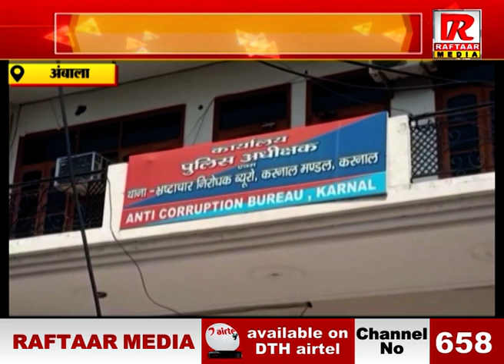अंबाला : करप्शन ब्यूरो करनाल की बड़ी कार्रवाई, रिश्वत लेते रंगे हाथों गिरफ्तार ड्राइवर